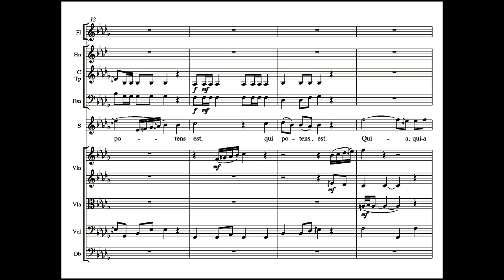Quia fecit mihi magna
Soprano, Flute, Horn, Trumpet, Trombone, Strings

Magnificat #4.